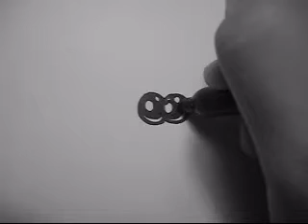How To Draw a Cute Kitten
How to draw a cute kitten in under 2 min. :D